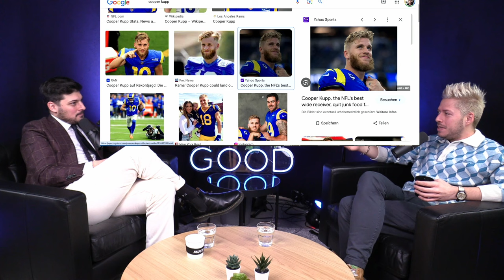FEEL GOOD PODCAST #152 | Pasquale Stramandino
Tickets für meine neue Solo-Tour "ZERO" buchen oder gratis in voller Länge mein letztes Solo "STAND UF!" schauen

Pasquale Stramandino ist ein Content Creator und Moderator aus Basel. Sein Podcast "No Drama by Strama" mit dem Fokus auf Mental Health ist ab März überall erhältlich.